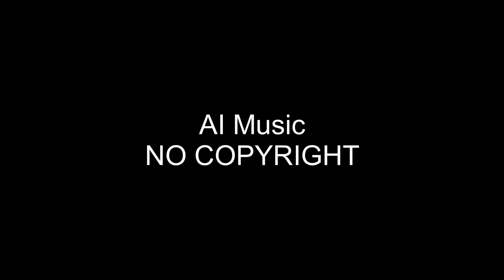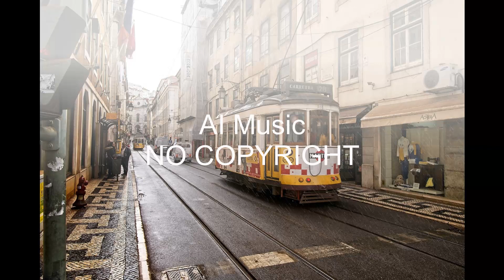Free Music NO COPYRIGHT- Between the Drops- NO COPYRIGHT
Free Music -NO COPYRIGHT Pop